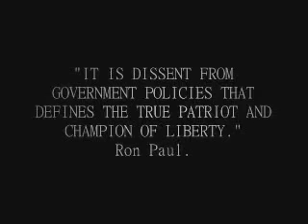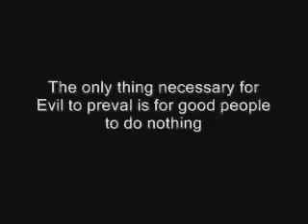Ron Paul tells the truth / quick recap from early 80s to 2008 elections